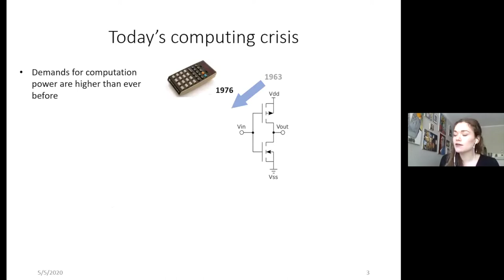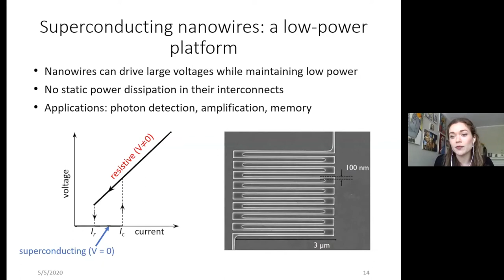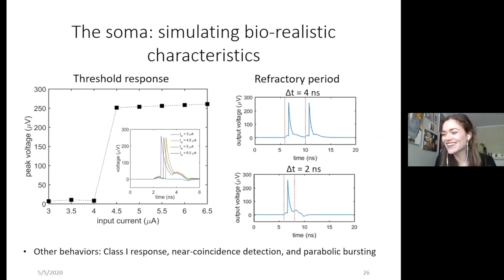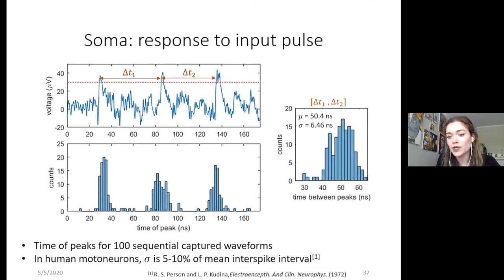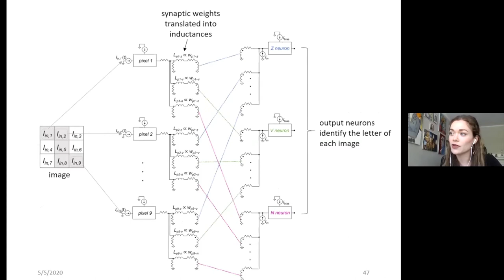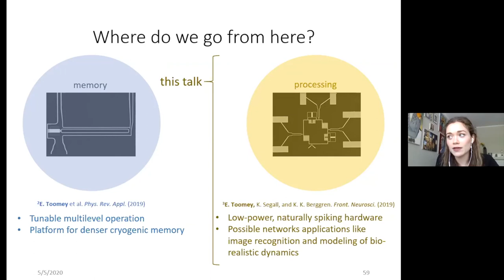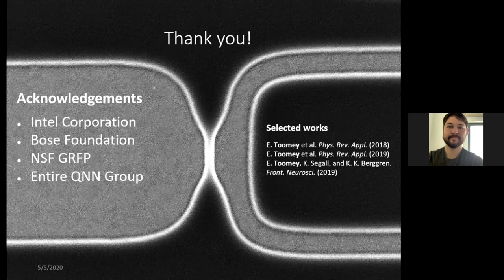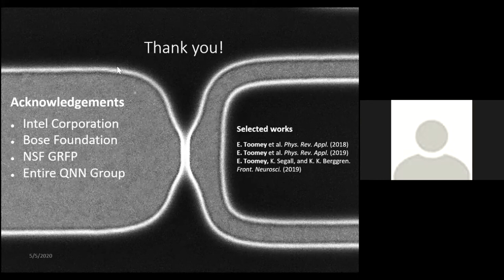Emily Toomey—Development of an artificial spiking neuron using superconducting nanowires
Emily Toomey, a recent PhD graduate in Electrical Engineering & Computer Science, gave the Nano Explorations talk on Tuesday, May 5, 2020.

In light of the growing need for faster, more energy-efficient computation, researchers are rapidly developing architectures inspired by the parallelism and performance of the human brain. Spiking neural networks are perhaps the most bio-realistic approach, mimicking the unique spiking dynamics of neurons to attain superior energy efficiency with the additional benefit of temporal information.

In this talk, Toomey presents a power-efficient artificial neuron made from superconducting nanowires, which naturally generates spiking based on the nonlinear transition between the superconducting and resistive states. Simulations are used to evaluate designs of different neuron components, including a synapse that uses nanowires as a tunable inductor to allow for fan-out with adjustable connectivity. Experimental results of a soma fabricated in 25-nm-thick niobium nitride are also presented.

Nano Explorations is a virtual seminar series powered by MIT.nano that  features presentations by MIT students on their work in nanoscience, nanotechnology, and other advanced research fields. The series was launched as a way to keep our nano community connected during the COVID-19 pandemic. Presentations take place on Tuesdays and Thursdays at 11am EST and are open to any interested viewers.

Read more about past and upcoming Nano Explorations at mitnano.mit.edu/nano-explorations.